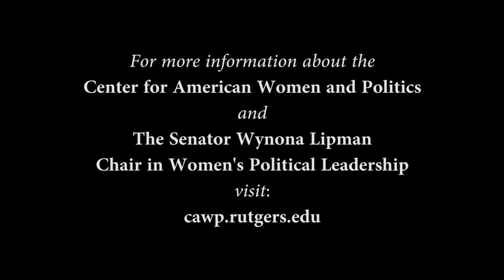Michel Martin at Center for American Women and Politics (Rutgers University)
This video is from the 2015 Senator Wynona Lipman Lecture in Women's Political Leadership, hosted by the Center for American Women and Politics (Eagleton Institute of Politics).

VIDEO SECTIONS:
0:00:18 Introduction by Debbie Walsh
0:06:20 Senator Nia H. Gill speaks
0:15:16 Michel Martin speaks

Michel Martin
"Why I Want You to Tell Me More:
Bringing the Outsiders In"